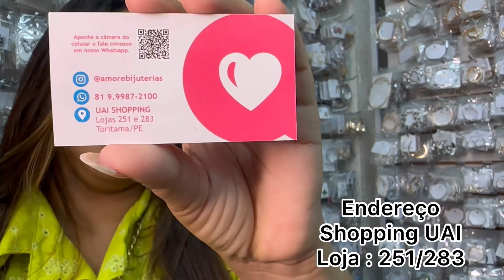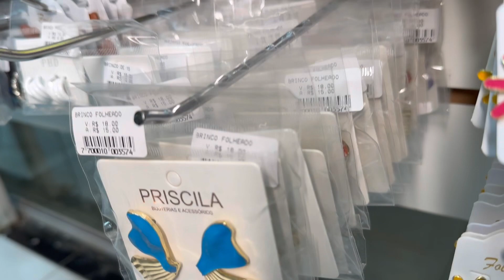Toritama- Fornecedor de Bijuteria e Maquiagem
Deixa nos comentários sugestões para o próximo vídeo 🥰🚀